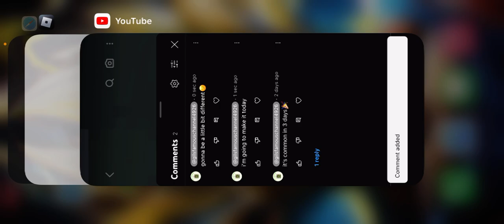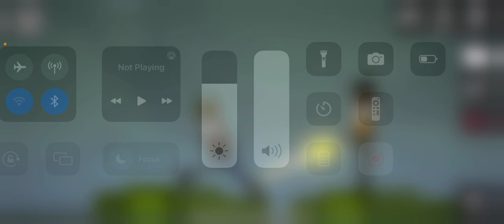￼the ultimate war part 4￼￼￼￼